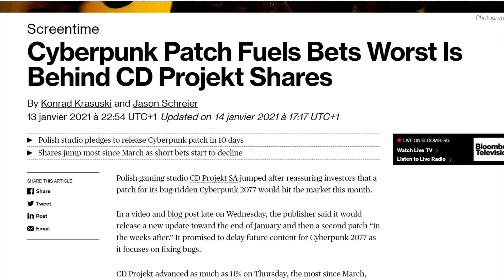Star Wars open-world, Hogwarts Legacy reporté et Cyberpunk 2077 mensonges | Débrief'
Voici toute l'actualité jeu vidéo de la semaine du 11 au 17 janvier !

0:00 • Introduction
0:13 • Lucasfilm Games & jeu Indiana Jones
0:57 • Star Wars open-world et Battlefront 3
2:03 • Reports de deux jeux
3:03 • Cyberpunk 2077 mea-culpa et enquête
5:46 • Final Fantasy VII Remake spin-off ?
6:41 • Dates jeux PS5 et remake Pokémon
7:37 • Conclusion

-- ME SOUTENIR --

Code Creator Epic Games ► ACTUGAMING

-- ME SUIVRE --